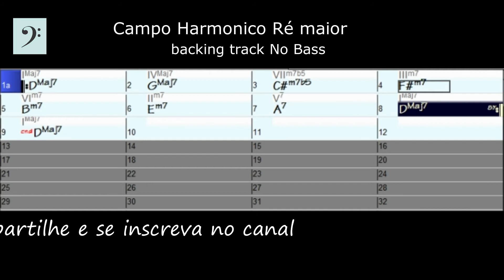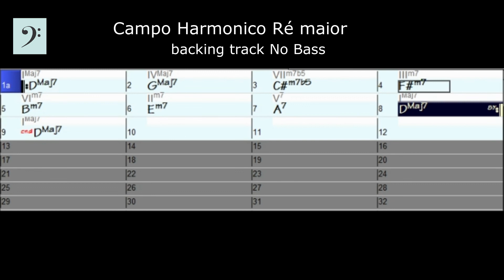Campo Harmônico Ré maior - backing track No Bass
Play along sem contrabaixo. Continuando com o ciclo das quintas o próximo tom, depois do Sol, é o Ré maior com 2 sustenidos, o fá# e o dó#. .